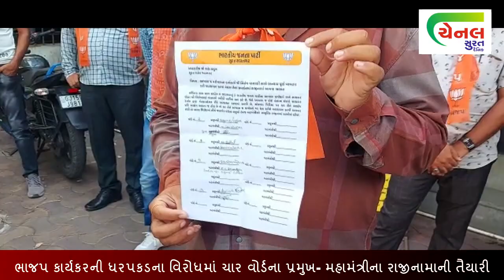ભાજપ કાર્યકરની ધરપકડના વિરોધમાં ચાર વોર્ડના પ્રમુખ મહામંત્રીના રાજીનામાની તૈયારી